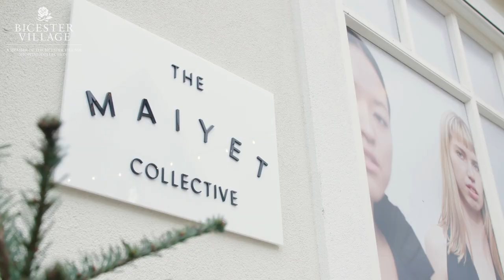Sarah Harris discovers The Maiyet Collective pop-up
Join Sarah Harris, Deputy Editor at British Vogue, as she explores The Maiyet Collective pop-up boutique and discovers first-hand how the brands involved are making a difference around the world.

Offering conscious fashion and artisanal lifestyle gifts from over 30 positive-impact luxury brands, the boutique will be open until 23 December.

Discover ethical jewellery from Olivia Grace and GFG Jewellery by Nilufer, plus smart yet stylish travel accessories from La Pochette – perfect for the conscious explorer in your life. Explore ethereal designs from Edward Mongzar, zero-waste craftmanship from DEPLOY and versatile silhouettes from SDress. The pop-up will also house Tincture’s range of natural, non-toxic home cleaning and lifestyle products, and clean skincare from the likes of Purearth, whose products are packed with precious botanicals, while Tabitha James Kraan offers organic haircare solutions.